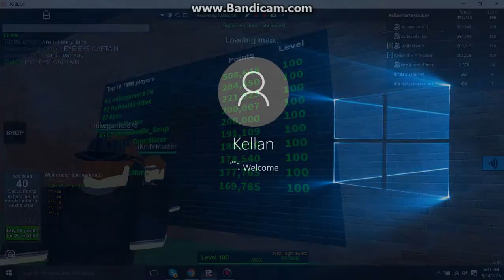Ryan hitting 200k and #4 in Tmm!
Next is me but #5 will be mine! :)